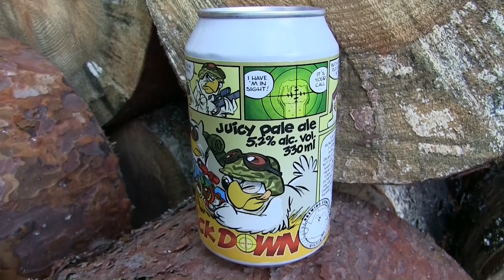Oluttesti: Uiltje Track Down Juicy Pale Ale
Uiltje Track Down Juicy Pale Ale